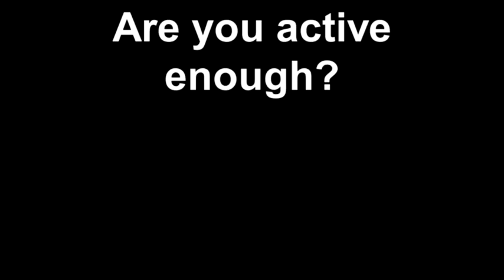Are You Active Enough?